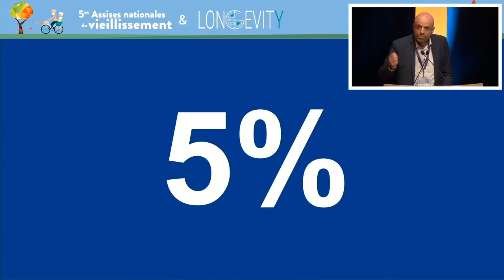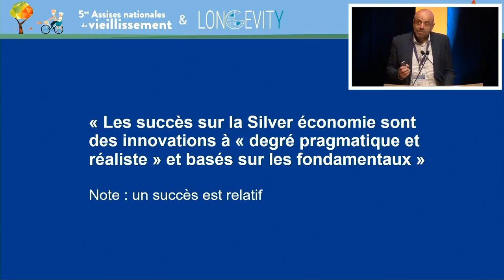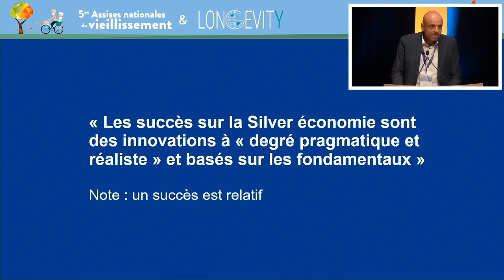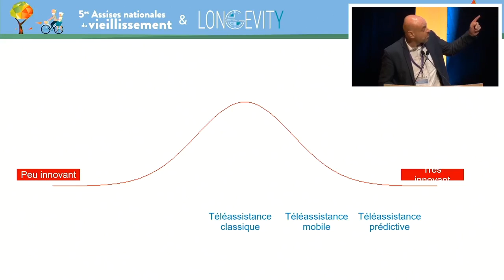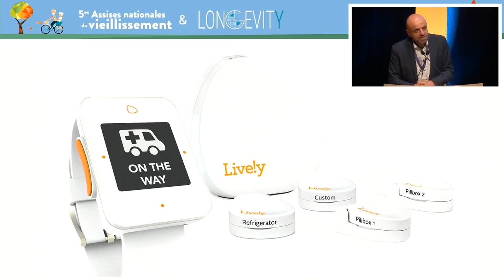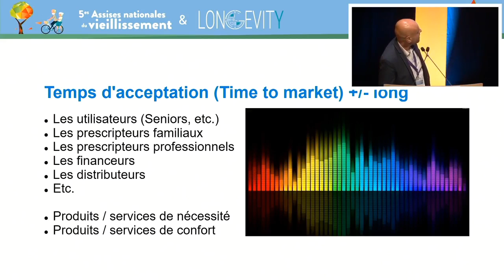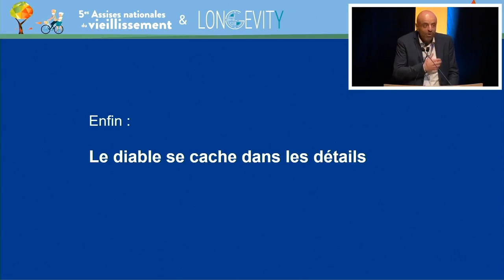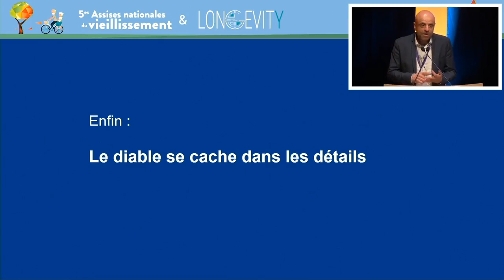Frédéric Serrière : Innovation & Seniors, Mythes et réalités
Dans cette conférence donnée dans le cadre du congrès "Longevity à Troyes en 2020", Frédéric Serrière donne son avis sur les éléments clés pour mieux réussir une innovation à destination des Seniors ce qui vous permettra de mieux concevoir vos innovations.

L’innovation est présentée comme le graal pour réussir sur le marché des Seniors et la Silver économie.

Or, la grande majorité des réussites sont des produits et des services avec un degré d’innovation « raisonnable ».